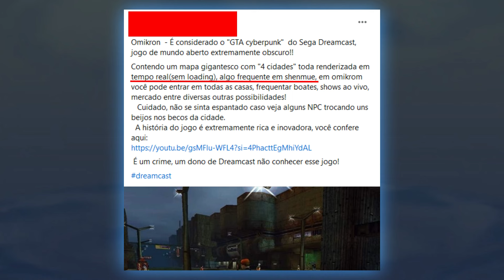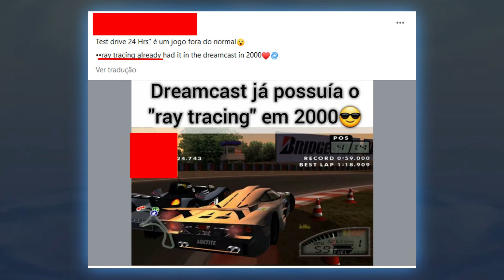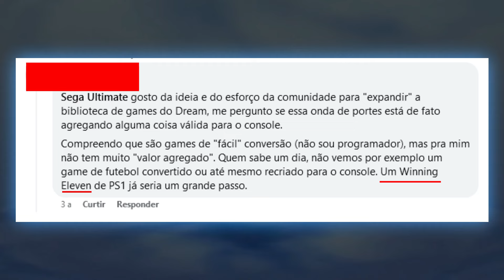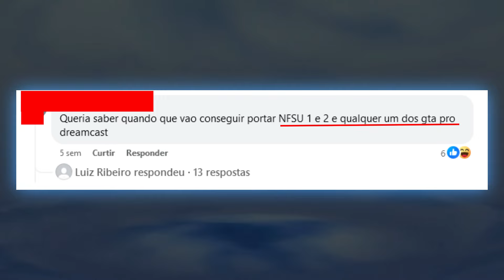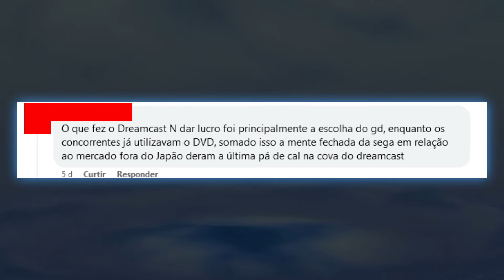Dreamcast - Superestimado e subestimado, a comunidade está morrendo!!!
O desespero por curtidas e engajamento está minando a comunidade do Dreamcast. O console sempre teve uma cena muito ativa e colaborativa, mas ultimamente temos visto menos novidades e um aumento na tendência de exaltar ou desmerecê-lo de forma desproporcional, o que nos impede de aproveitar o que realmente temos. Isso tem afastado os desenvolvedores do console. Este vídeo é uma reflexão sobre essa situação.